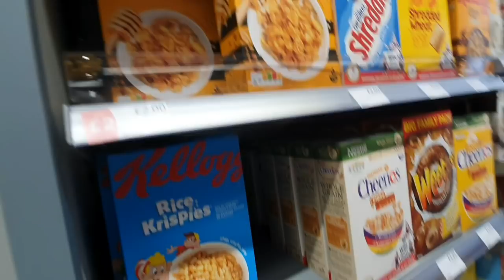Agent confirms Hammers interest in RB | Montiel in for Ngakia?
Gonzo looks at West Ham's right back situation and the latest rumours linking players with the position.